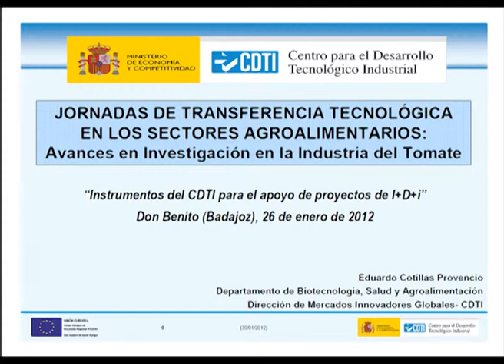Avances en investigación en la Industria del Tomate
Acceso a presentaciones:

- Instrumentos de CDTI para el apoyo de proyectos de I+D+i.
Eduardo Cotillas Provencio Dpto. de Biotecnología, Salud y Agroalimentación. Dirección de Mercados Innovadores Globales.

- Panorámica del aprovechamiento de residuos y subproductos del tomate.
Ascensión Ciruelos Calvo. Responsable de Proyectos de I+D+i de los Servicios Analíticos de CTAEX.

- Alegaciones nutricionales de los derivados del tomate.
Montaña Cámara Hurtado. Profesora Titular de la Universidad Complutense de Madrid.

- Impacto ambiental en la Industria del Tomate.
Javier Lorente Redondo. Gerente de GESPESA.